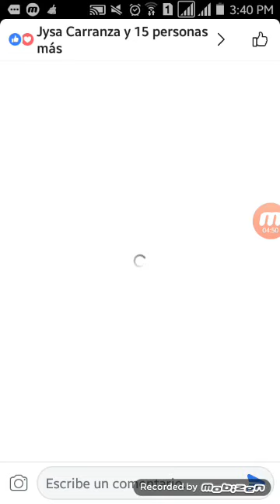parasites seen from the microscope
Parasitos